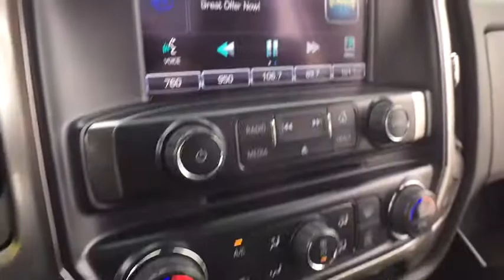2016 Chevrolet Silverado 1500 Clarkston, Waterford, Lake Orion, Grand Blanc, Highland, MI P5550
Summit White U 2016 Chevrolet Silverado 1500 available in Clarkston, Michigan at Bowman Chevrolet. Servicing the Waterford, Lake Orion, Grand Blanc, Highland, MI area.

Bowman Chevrolet
6750 Dixie Hwy

2016 SILVERADO 1500 LT with Low Miles and Clean Carfax**4WD**Bluetooth**Rearview Camera**Heated Seats**Bedliner**At Bowman Auto Group we provide One Great Experience and are proud to offer Transparent Pricing!. Proudly serving: Oakland County, Clarkston, Bloomfield Hills, Flint, Waterford, Holly, Whitelake, Lake Orion and Detroit. brbr
All Star Edition,Preferred Equipment Group 2LT,Trailering Package,6 Speaker Audio System,6 Speakers,AM/FM radio: SiriusXM,CD player,HD Radio,MP3 decoder,Premium audio system: Chevrolet MyLink,Radio data system,Radio: AM/FM 8 Diagonal Color Touch Screen,Single Slot CD/MP3 Player,SiriusXM Satellite Radio,Steering Wheel Audio Controls,Air Conditioning,Dual-Zone Automatic Climate Control,Electric Rear-Window Defogger,110-Volt AC Power Outlet,Bluetooth For Phone,Power steering,Power windows,Power Windows w/Driver Express Up,Remote Keyless Entry,Remote keyless entry,Remote Vehicle Starter System,Steering wheel mounted audio controls,Leather Wrapped Steering Wheel w/Cruise Controls,Manual Tilt Wheel Steering Column,Speed-sensing steering,Traction control,4-Wheel Disc Brakes,ABS brakes,Dual front impact airbags,Dual front side impact airbags,Emergency communication system,Front anti-roll bar,Front wheel independent suspension,Low tire pressure warning,Occupant sensing airbag,Overhead airbag,Rear Chrome Bumper,Remote Locking Tailgate,Bed Liner,Body Color Rear Bumper w/Cornersteps,Front Body-Color Bumper,Brake assist,Electronic Stability Control,Hill Descent Control,Delay-off headlights,Front fog lights,Fully automatic headlights,High-Intensity Discharge Headlights,Panic alarm,Theft Deterrent System (Unauthorized Entry),Speed control,Heavy-Duty Rear Locking Differential,150 Amp Alternator,Body Color Bodyside Moldings,Body Color Door Handles,Body-Color Grille Surround,Body-Color Headlamp Bezels,Body-Color Mirror Caps,Body-Color Power Adjustable Heated Outside Mirrors,Bodyside moldings,E85 FlexFuel Capable,EZ Lift & Lower Tailgate,Front Chrome Bumper,Heated door mirrors,LED Cargo Box Lighting,Power door mirrors,Rear step bumper,Rear Wheelhouse Liners,Thin Profile LED Fog Lamps,4.2 Diagonal Color Display Driver Info Center,Cloth Seat Trim,Color-Keyed Carpeting w/Rubberized Vinyl Floor Mats,Compass,Driver & Front Passenger Illuminated Vanity Mirrors,Driver door bin,Driver vanity mirror,Front & Rear All-Weather Floor Mats,Front reading lights,Illuminated entry,OnStar 6 Months Guidance Plan,OnStar w/4G LTE,Outside temperature display,Overhead console,Passenger vanity mirror,Rear reading lights,Rear Vision Camera w/Dynamic Guide Lines,Tachometer,Tilt steering wheel,Trip computer,Voltmeter,10-Way Power Driver's Seat Adjuster,40/20/40 Front Split Bench Seat,Heated Driver & Front Passenger Seats,Rear 60/40 Folding Bench Seat (Folds Up),Split folding rear seat,Front Center Armrest w/Storage,Passenger door bin,Front Frame-Mounted Black Recovery Hooks,Wheels: 18 x 8.5 Bright Machined Aluminum,Deep-Tinted Glass,Variably intermittent wipers,3.42 Rear Axle Ratio,Meticulously Detailed Inside and Out!